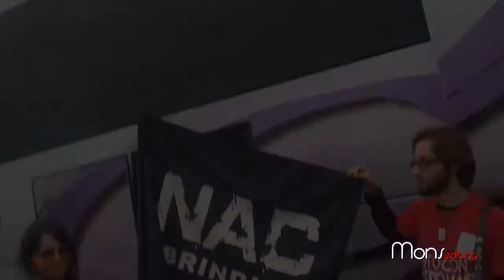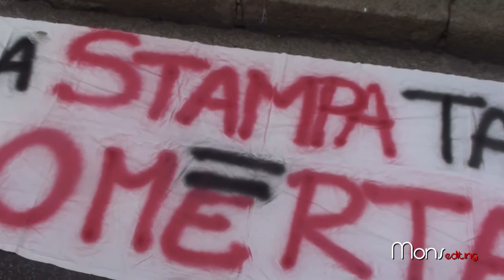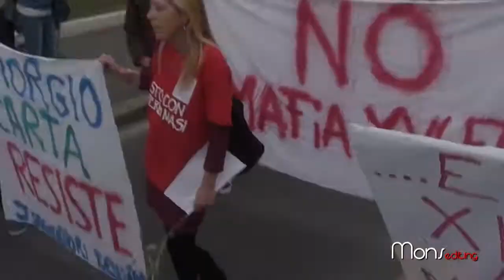14.11.15 La Puglia Siamo tutti DI MATTEO Rompiamo il silenzio - xylella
La Puglia sostiene il Magistrato Di Matteo.

video Monsellato project